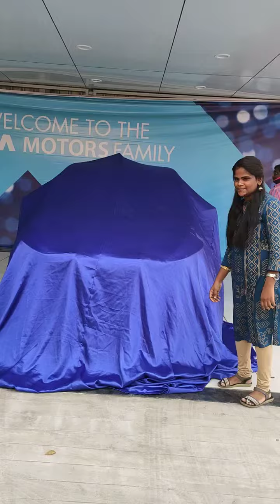TATA ALTROZ CAR DELIVERY - AUG 2022- TATA MOTORS